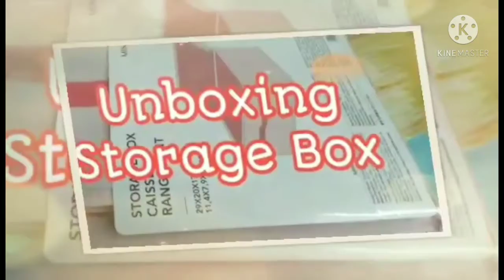Ginisang Sitaw at Giniling na Baboy||Saute Long Bean with Ground Pork||My Own Recipe